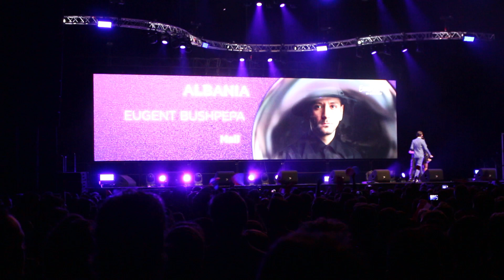Eugent Bushpepa "Mall" (Albania 2018) LIVE @ Eurovision in Concert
Eugent Bushpepa will represent Albania at Eurovision 2018 with "Mall". He performed the song live at Eurovision in Concert 2018 in Amsterdam.

VISIT OUR ALL ABOARD! STORE